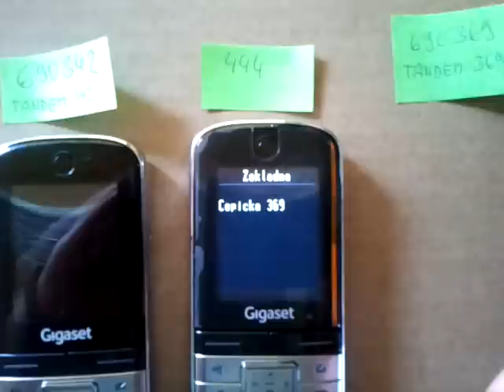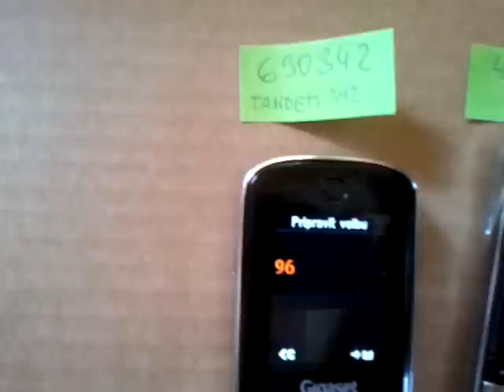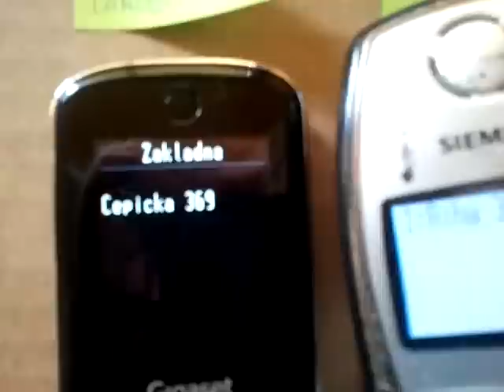Gigaset SL400H FW 80.045.02 & Alcatel OXE i605-21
Test Gigaset SL400H FW 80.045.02 & Alcatel OXE i605-21